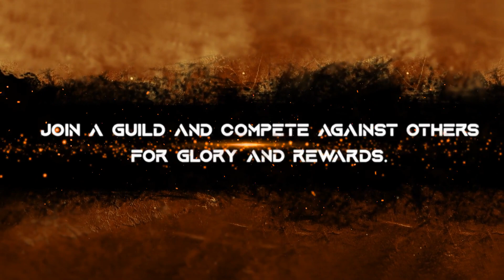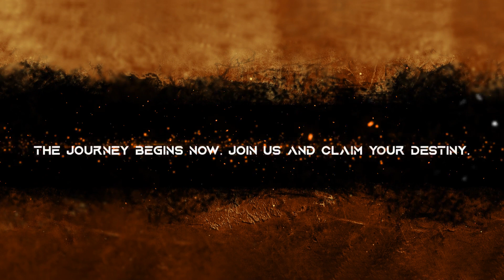Create an Epic Blockbuster Movie Trailer Video - MakeWebVideo.com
Looking for a way to create a jaw-dropping, epic blockbuster movie trailer video that will leave your audience breathless?

Look no further than  cinematic, action-packed trailer with high-quality visuals and pulse-pounding music. Plus, our platform is optimised for social media, so you can easily share your trailer with your followers and expand your audience. Purchase our cost-effective monthly subscription plan for unlimited access to all templates with premium features and take your brand to the next level!